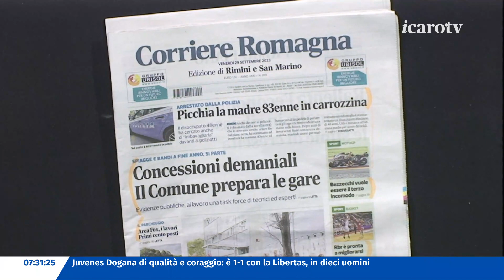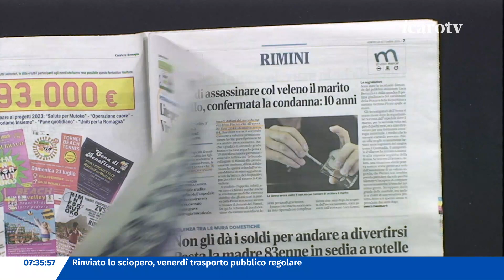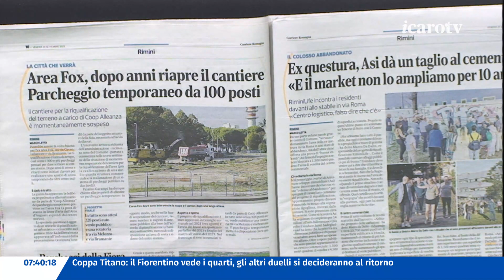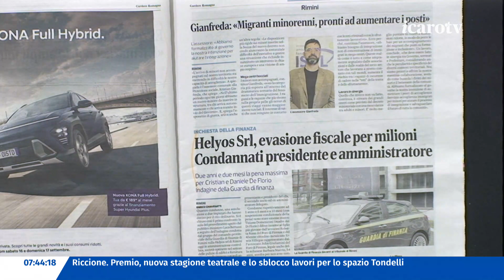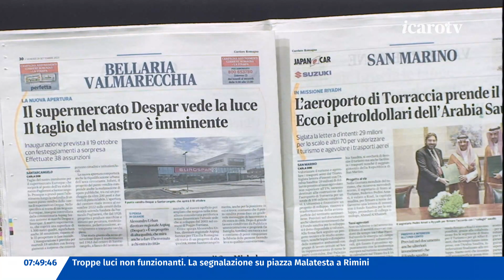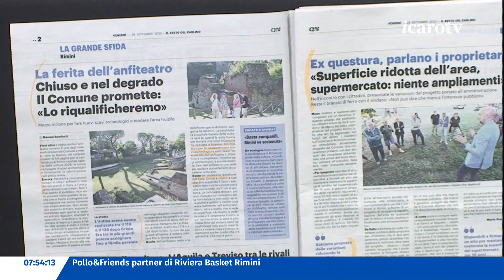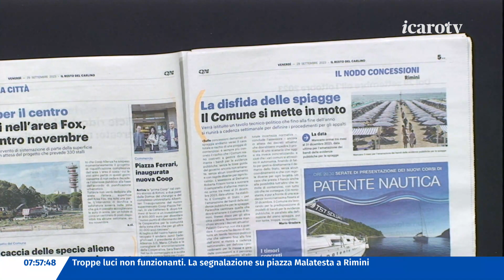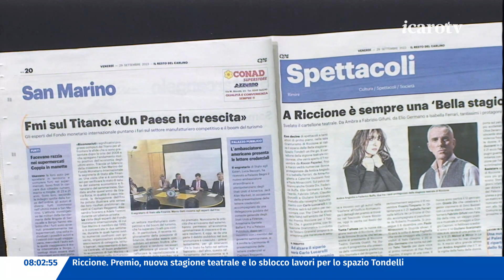Rassegna Stampa - venerdì 29 settembre 2023